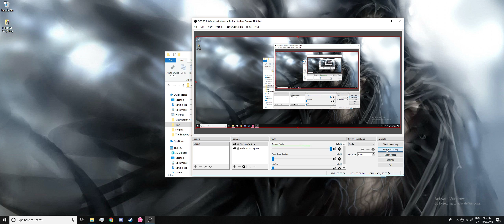I Made a New Skin (+ trash gameplay)